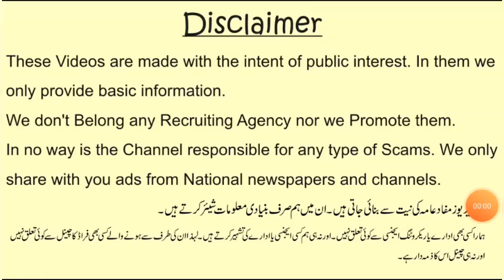Saudi Arabia Jobs | Visa of Saudi Arabia | [Jobs in Saudi] | سعودی عرب کا ویزا | Date 20.02.2020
Saudi Arabia jobs | Visa of Saudi Arabia | Saudi Arab ka Visa | سعودی عرب کا ویزا

in this video we shared latest jobs in Saudi Arabia.
is video mein hum ne aap k saath saudi arab mein nai naukryun aur visy k baary mein btaya hai
اس ویڈیو میں ہم نے سعودی عرب میں تازہ ترین ملازمتیں شیئر کیں۔